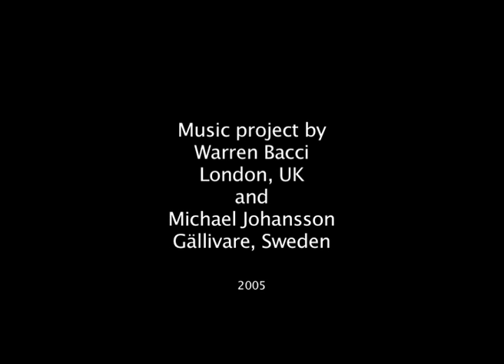Warren Bacci Documentary 2005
A music project by Warren Bacci and Michael Johansson
Filmed by Michael  during recording sessions in Stockholm 2005

Footage from London by David Raedeker